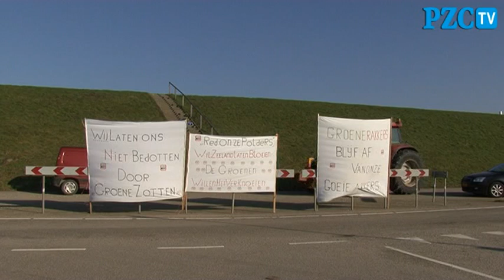Staatssecretaris Henk Bleker bezoekt Hedwigepolder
Staatssecretaris Henk Bleker houdt niet van ontpolderen en wil dit het liefst voorkomen in de Hedwigepolder. Dit zei hij vrijdag tijdens een werkbezoek aan de polder.